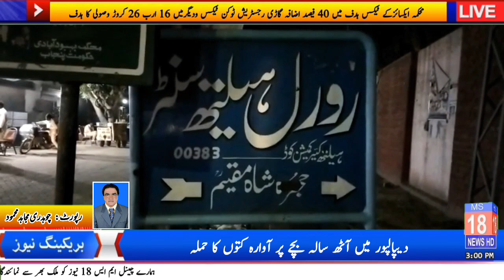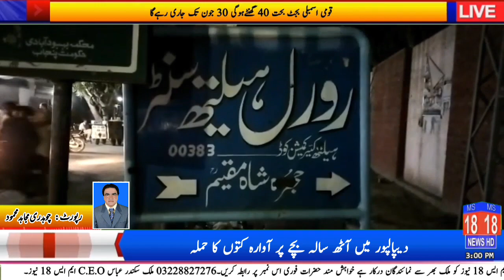An eight-year-old boy was attacked by stray dogs in Ismailpura Hujra area of ​​Depalpur.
MS 18 NEWS